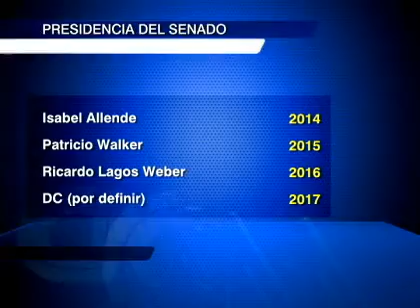Isabel Allende será la primera mujer que presidirá el Senado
Además será quien le entregue la banda presidencial a Michelle Bachelet el 11 de marzo.